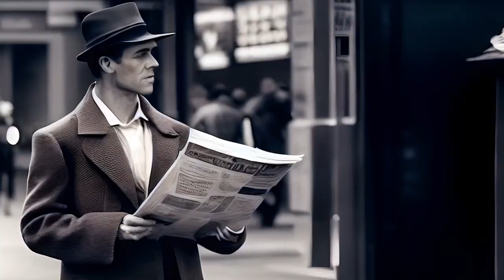The Bourke Street Blues - excerpt from the Jazz Opera "Squizzy Taylor"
Luck has a lot to do with success in the music business. In the 70s I spent a couple of years composing an opera on the life of notorious Melbourne gangster Lesley "Squizzy" Taylor, based on the libretto written by fellow Jesus Christ Superstar cast member Frank Howson. The original demo featured Colin Hay, of "Men at Work" fame, as Squizzy. The project was about to be recorded by Mushroom Records, starring Australian "King of Pop" John Paul Young as Squizzy and another hit recording artist Wendy Mathews as his girl friend Ida Pender, when a rushed 10BA tax movie was released (films were given a 110% tax rebate to kickstart the Australian film industry), ripping the idea off which had received national pre-publicity coverage, and the project went into limbo.

In the 90s Frank Howson secured major funding to make a feature film of the opera, and I spent another two years re-recording an updated version of the piece using the then fledgling MIDI technology. It became my PhD project and I was looking forward to playing a role in the movie and conducting the Melbourne Symphony Orchestra on the recordings.

 In 1994 my house burnt to the ground and I lost all the recordings and manuscripts. version 1 & 2 and so the whole project literally went up in smoke for a second time.

Later a recording of a rough mix of the second version of the ill-fated work and some fragments of the musical manuscript were recovered from my PhD supervisor, Dr. Michael Hannan.

Here is one of the songs from that surviving recording of the opera, which has stood the test of time and which won an N.C.E.I. "Dolphin Award" back then.